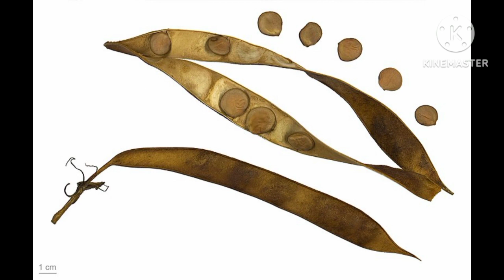कांचन वृक्षाची सविस्तर माहिती ( Bauhinia variegata‌ Plant ) Information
Below are link to same Plant videos